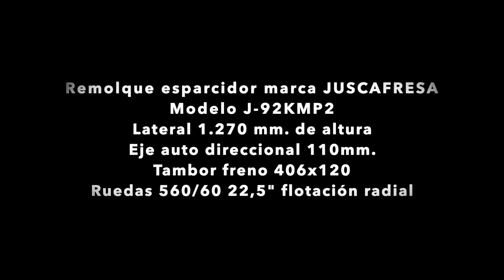Esparcidor de estiércol modelo J 92KMP2 Joaquim Pujalras Alta 1080 60P Alta calidad